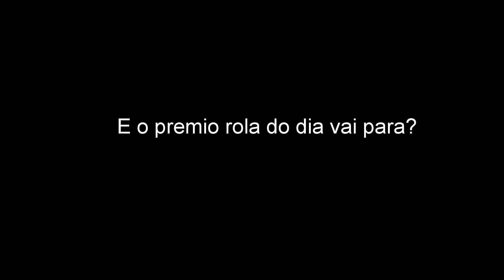Queda no Cemuca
Quedinha básica na trilha dia 28/11/2015, fui acelerar pra acompanhar os amigos e cataploft!